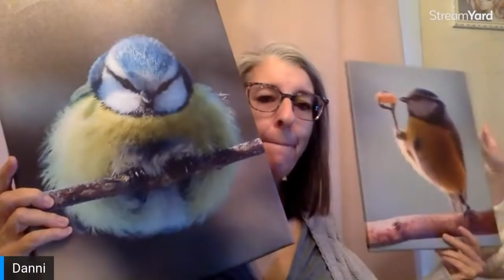See What I Found in San Diego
Going to show all the goodies I found while shopping in San Diego